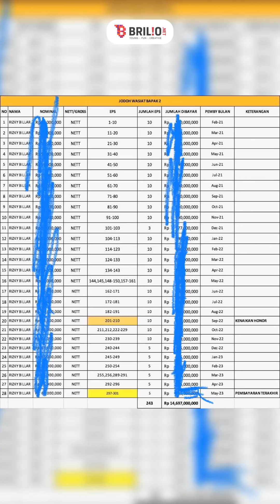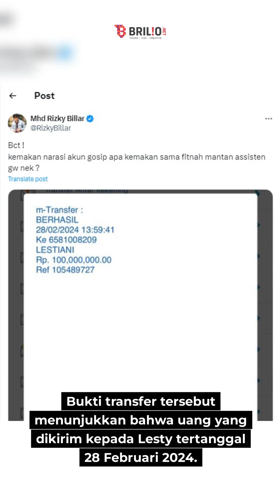Tak terima dituding sebagai suami tak modal, Rizky Billar spill bukti transfer uang untuk sang istri